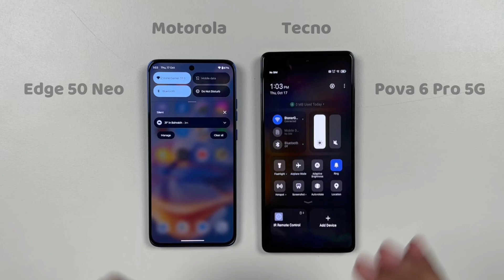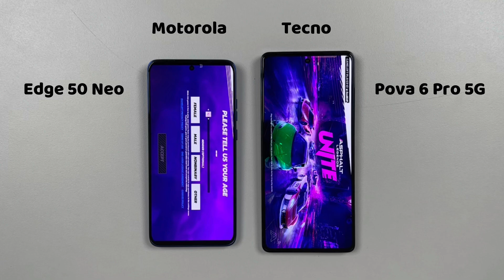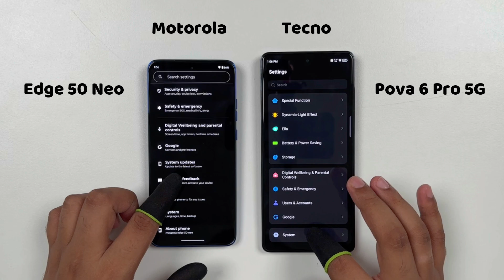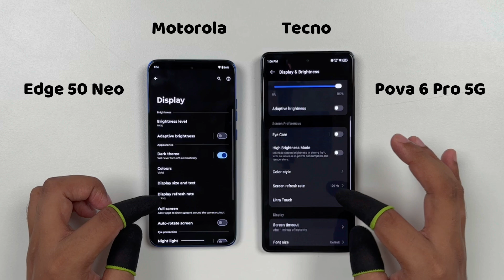Motorola Edge 50 Neo vs Tecno Pova 6 Pro 5G Speed Test